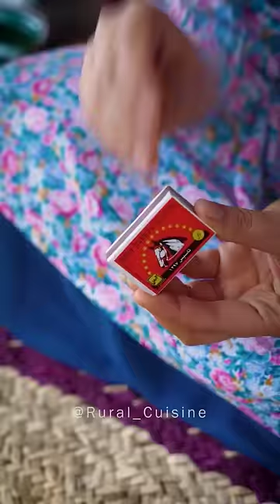Torshe Shaami For Meat Lover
Watch our long videos on the  @Rural_Cuisine Channel💚✨

"Torshe Shaami" is one of the most delicious dishes from Gilan, known as Shaami Torsh or Torshe Shaami, made with aromatic herbs, sumac, and verjuice.
This combination creates an enticing sour taste, making it distinct and flavorful compared to other Shami dishes.
Enjoying this traditional Gilani dish alongside fresh herbs creates a heavenly combination.
Have you ever tried this authentic dish from Gilan?

🔴Ingredients for 5 servings:
500 gr Ground Meat
2 Medium Onions
20 gr Parsley
20 gr Coriander
20 gr Eryngium Planum (Flat Sea Holly)
1 teaspoon Sumac
2 tablespoons Tomato Paste
3 tablespoons Verjuice
1/5 cup boiling Water
Salt, Black Pepper Powder, and Turmeric Powder as needed
Fried potatoes to your liking